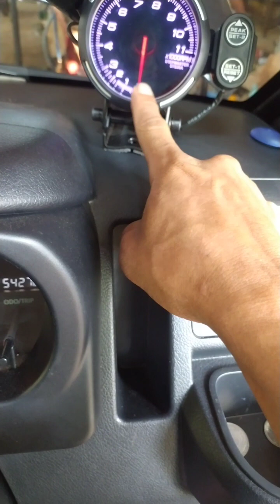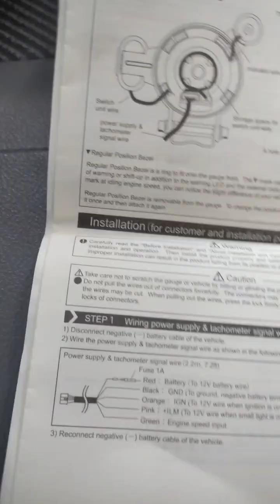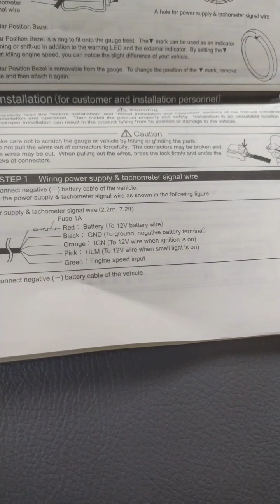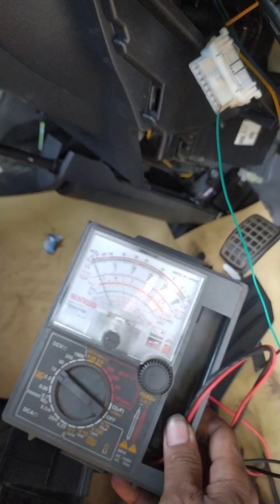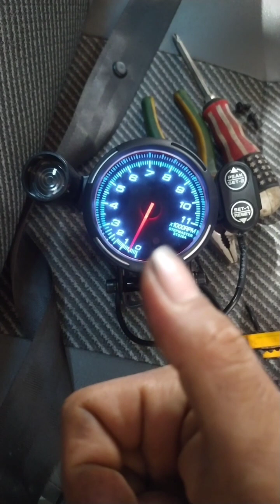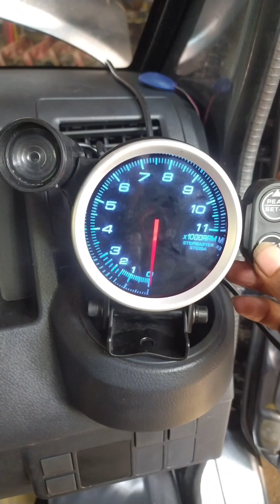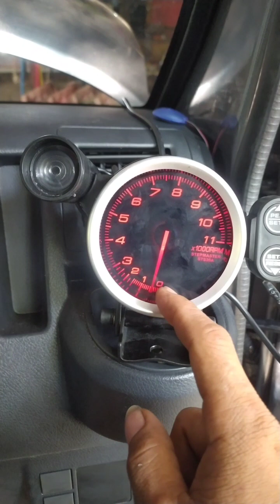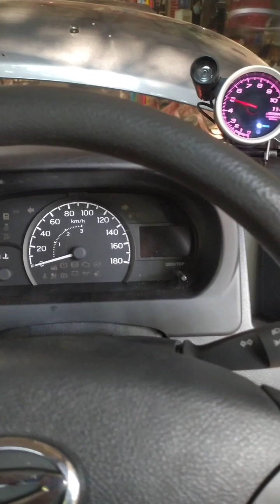cara pasang tachometer rpm universal dimobil GRANDMAX PICK UP terbaru JUGA BISA untuk mobil tua muda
cara pasang tachometer rpm dimobil grandmax pick up terbaru 2023, lengkap dengan cara settingnya